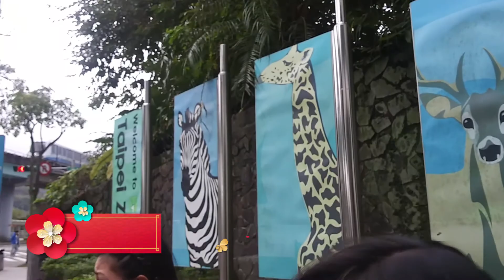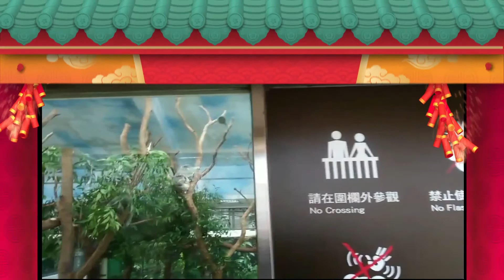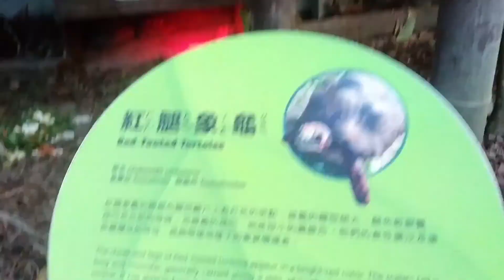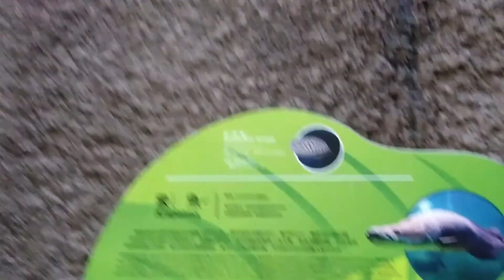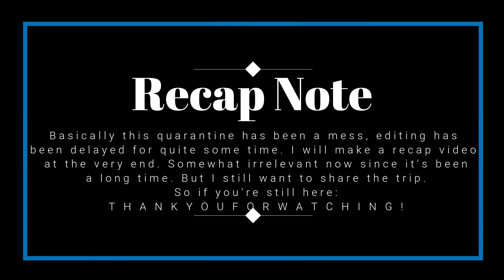Keeping up with Léi nà #4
This vlog is video heavy because I wanted to show everyone how our New Year went, the Taipei Zoo adventure, as well as how we got lost.

Hi! I recently went on a school trip to Taiwan and now I have some videos and pictures to share. This is what I have so far but bear with me though because I'm a little behind on editing. I swear I'll get to it!